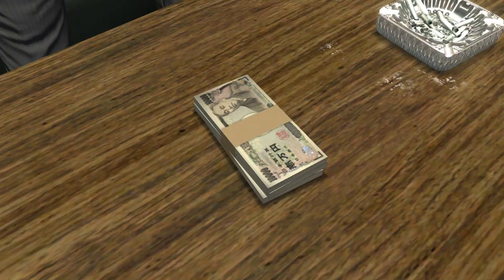Let's Play Yakuza 4 Remastered | Part 6 - Akiyama's Past | Blind Gameplay Walkthrough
In Part 6 of this blind Yakuza 4 Remastered gameplay walkthrough on the Xbox Series X we learn how Akiyama got into his current position after being a banker before.

Description:

Yakuza 4 is an action-adventure video game developed and published by Sega for the PlayStation 3. It is the fourth main entry in the Like a Dragon series. The game was formally announced on July 24, 2009. A promotional video was presented at the 2009 Tokyo Game Show. The sequel to Yakuza 3, it was released on March 18, 2010 in Japan, after a playable demo was released on the Japanese PlayStation Store on March 5. Yakuza 4 was released in Europe and North America in March 2011. A sequel, Yakuza 5, was released in 2012.

A remaster was released on the PlayStation 4 on January 17, 2019 in Japan, and worldwide on October 29, 2019 as part of The Yakuza Remastered Collection. Versions for Windows and Xbox One were released in January 2021.

Yakuza 4 takes place one year after the events of Yakuza 3. Like the original game, most of the action takes place in Kamurocho (resembling Shinjuku's red-light district, Kabukichō). Three locations have been added since Yakuza 3: a rooftop area stretching across a large portion of the town, the back streets of Kamurocho and a third area known as the underground (which includes the city's sewers, parking lot and shopping arcades).